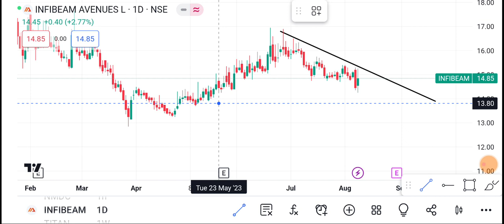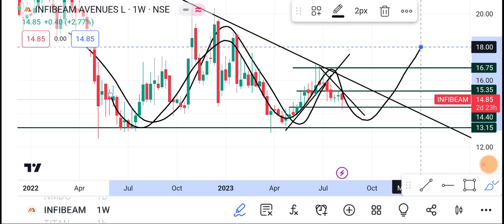9 August Infibeam Share | Infibeam Share latest News | Infibeam Share price today news